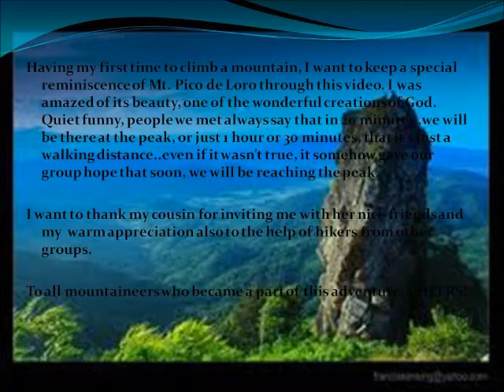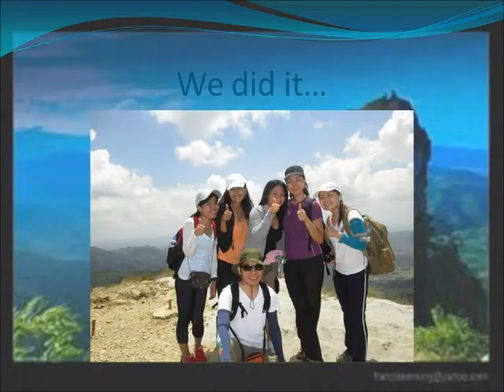Mt. Pico de Loro Adventure Movie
just wanna share our mountain adventure.